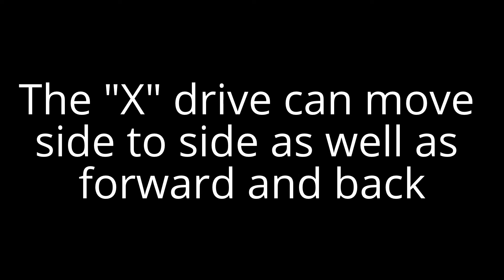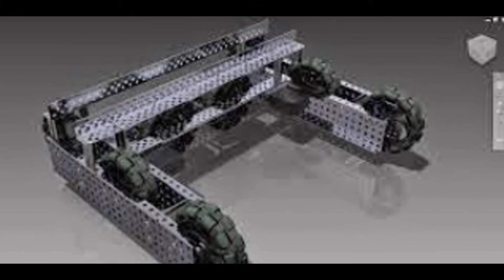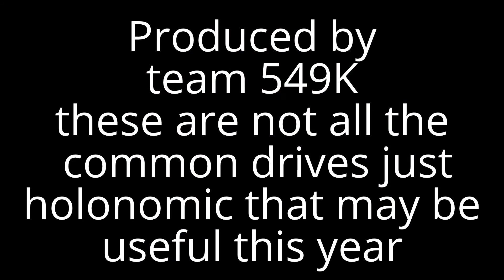Vex Holonomic drives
Here are some of the more common holonomic drives I figure holonomic will be pretty useful this year. feel free to skip the video bit.